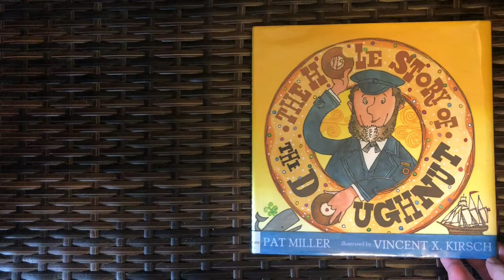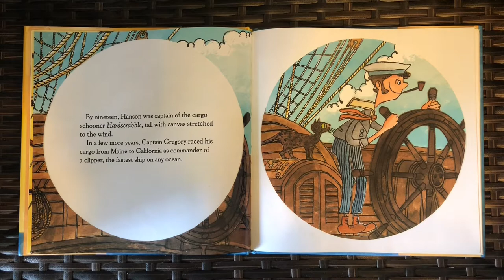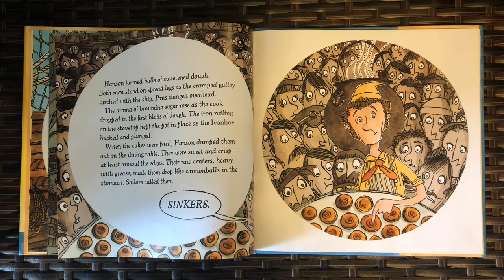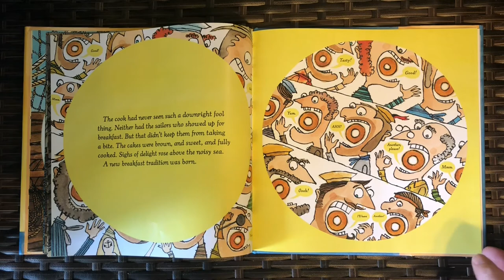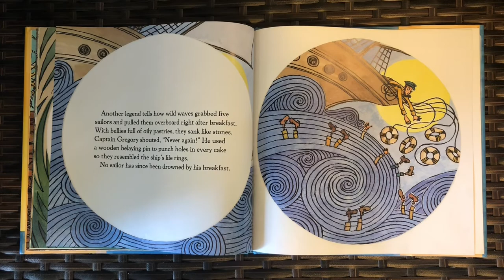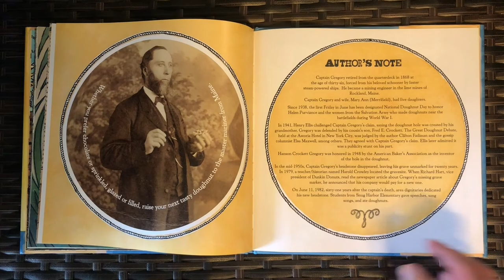StoryTime - The Whole Story of the Doughnut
This ReadAloud is "The Hole Story of the Doughnut” written by Pat Miller and illustrated by Vincent X. Kirsch.

According to the publisher…

"In 1843, fourteen-year-old Hanson Gregory left his family home in Rockport, Maine, and set sail as a cabin boy on the schooner Achorn, looking for high-stakes adventure on the high seas. Little did he know that a boatload of hungry sailors, coupled with his knack for creative problem-solving, would yield one of the world’s most prized and beloved pastries.
      Lively and inventive cut-paper illustrations add a taste of whimsy to this sweet, fact-filled story that includes an extensive bibliography, author's note, and timeline.”